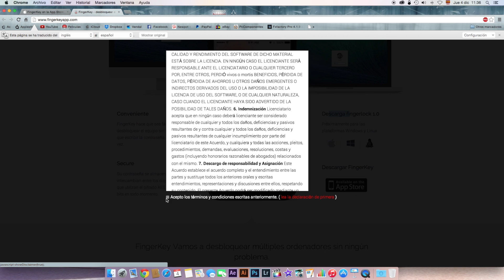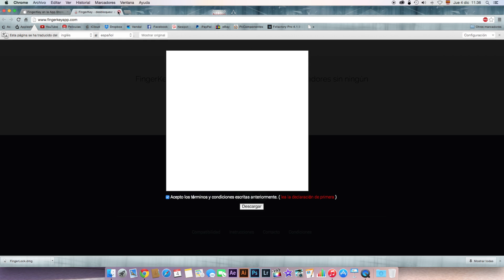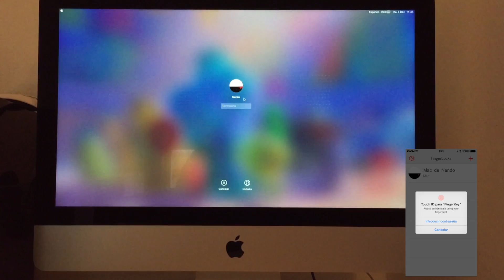Desbloquea tu MAC desde el TouchID de tu iPhone (FingerKey)